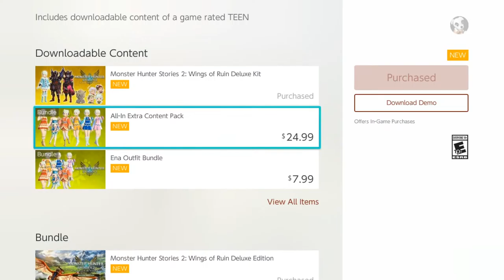More first play through some co-op with Roberto!!!